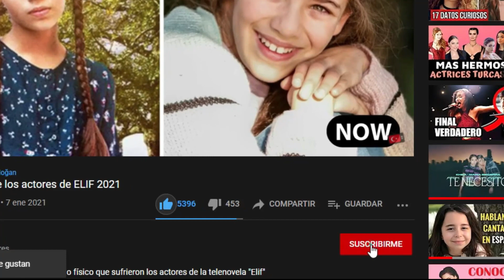Así lucen HOY de los actores de Coraje de Mujer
Hoy conoceremos como se ven hoy en día los actores de la telenovela "Fuerza de Mujer o Mujer", Mira lo increíbles cambios físicos que sufrieron sus actores en todos este tiempo. 😮